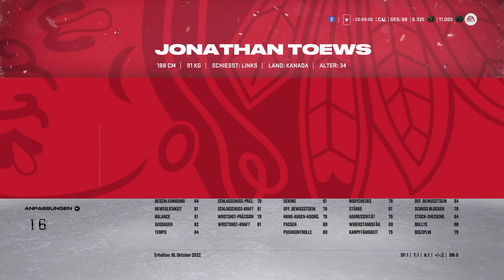MEIN ERSTES SQUAD BATTLES GAME! • 008 🏒 Let's Play NHL 23 Hockey Ultimate Team [GERMAN/DEUTSCH]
🎮 Dies ist ein Let's Play. Gespielt wird NHL 23 Hockey Ultimate Team von EA Sports. Das Spiel erschien im Jahr 2022.